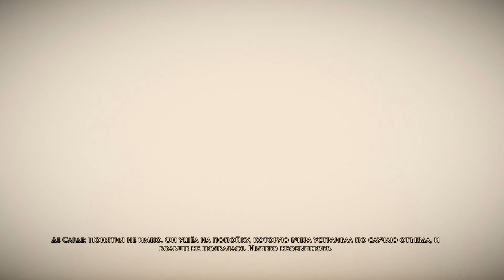Highlight Reel #510 - GTA Player Has Close Shave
Highlight Reel is Kotaku's regular roundup of amazing plays, stunts, records, and other great moments from around the gaming world. Please check out the original videos in the links below, and send us your favorite clips to . To submit, either send us a link to your video on YouTube, a game DVR, Streamable, Twitch, or just send us the raw file (YouTube links are preferred, as they allow us to attribute credit. For the sake of privacy/ease on our end, please avoid Facebook video and Google Drive). Please also give a description of your moment, and confirm that you recorded it.

Wondering how to capture footage on your console or computer? Here's our guide on how to do it:

You can follow Chris Person (the editor and voice of Highlight Reel) over If you have any questions or concerns about the show, please contact Chris.

SOURCE:

In Astral Chain, sometimes your friends are having fun and you want to join in.

In GTA, close call.

3. Borderlands 3 - copilot seat - (direct file) Beani
In Borderlands 3, riding sidecar.

4. Battlefield V - OnlyInBattlefieldV Grenade Vs Plane from a plane - llJeezusll
In Battlefield V, grenade vs. plane (from a plane)

5. PUBG - clearing 3 angles in 5 seconds - xsynrg
In Pubg, 3 angles, 5 seconds.

In Apex Legends, here’s how to kill the champion squad.

In Red Dead, and the horse with the RKO.

8. Red Dead Online - Thanks Rockstar, Very Cool! - Bananubis
Also in Red Dead, thanks Rockstar.

9. Rainbow Six Siege - So today me and a friend found out grenades go down the toilet pipes - supertwix_64
In Rainbow Six, good news everybody: grenades go down toilet pipes.

10. Rainbow Six Siege - Serious question. Has a straw ever costed you, your life? - MASTERB8O5
Maybe banning straws is the right call given their hitboxes.

11. Rainbow Six Siege - You’ve activated my trap card - Goose19x
Lastly in Rainbow Six, you’ve activated my trap card.

12. Modern Warfare (BETA) - Let my brother play a bit of the Modern Warfare Beta - Xenkat
In Modern Warfare, he let his brother play the game and this happens immediately

Maybe don’t get in the chopper.

Lastly in Modern Warfare, Out of the semtex and into the fire

15. Greedfall - Nice talking to you, battle helicopter-man - Danat_shepard
Lastly today in greedfall, this just seems rude.